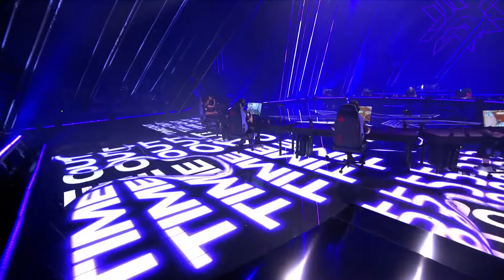SENTINELS vs F4Q - VALORANT MASTERS BERLIN - MAP 1 SPLIT - 2021.09.13